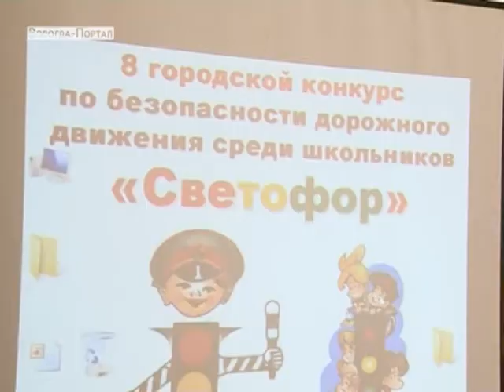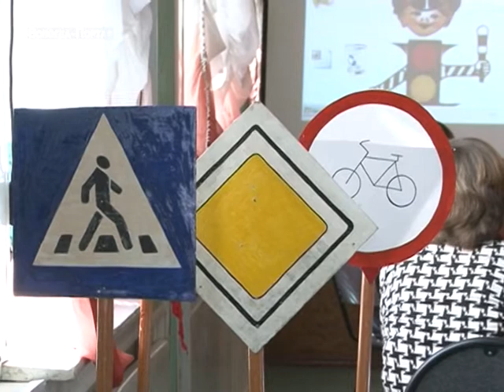Восьмой городской конкурс «Светофор» прошёл в ГДК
Каждая из10 команд участниц, вышедших в финал конкурса, показывала свои визитки, выступления и презентации, готовила вопросы к викторине по правилам безопасности дорожного движения.